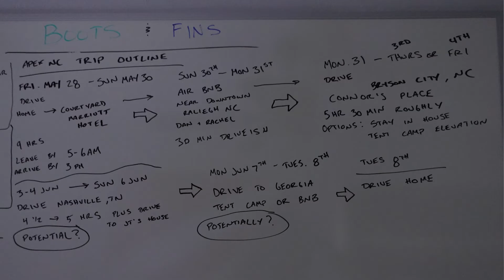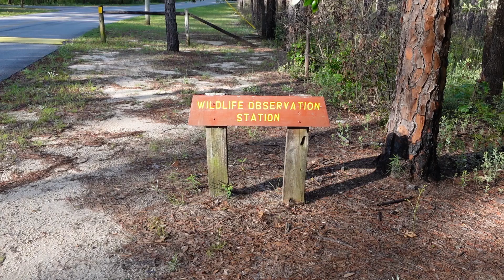Today Ends In Y Episode 2: Memorial Day Weekend Plans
Join me for another episode of Today Ends In Y where I lay out my future travel plans and review some unseen footage from my Bear Lake Camping Trip. If ya'll haven't seen my Bear Lake Camping Trip video, go check it out for this video to make some sense.

Video Chapters
0:00 Intro
0:56 Cut Scene
1:52 Memorial Day Weekend Plans
15:53 Bear Lake Clips